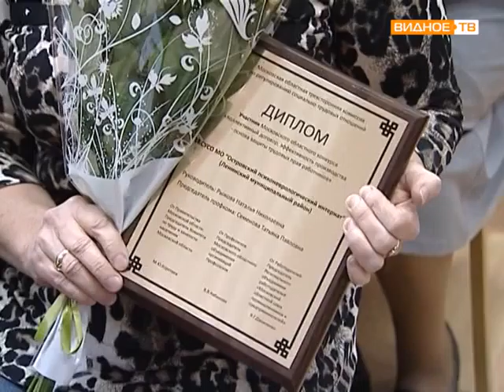День труда в Ленинском районе